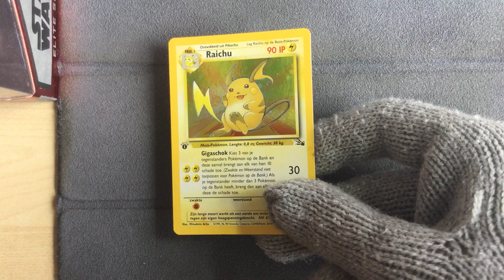Dutch 1st edition Raichu 14/62 Holo - Pokemon Fossil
Pokemon Fossil
Dutch 1st edition Raichu 14/62 Holo
Mint condition